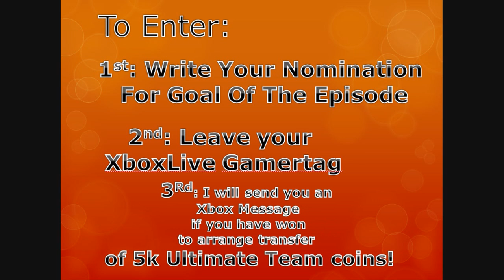#9 FIFA 13 Ajax Fantasy League Career Mode - Episode 9 "The Viktor Fischer Show"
Watch to the end, important announcement!

Join Max as he tries to lead Ajax to true European Glory again, by taking them to the top of the SuperLeague, while playing some of the World's greatest and most prestigious Club Sides.